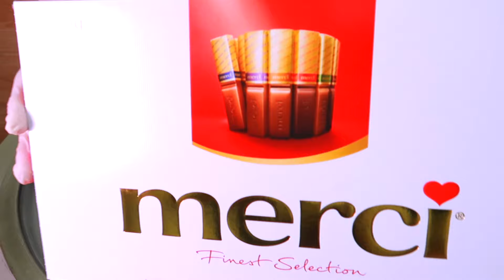Merci Chocolate ice cream rolls street food - ايس كريم رول ميرسي شوكولاتة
Merci Chocolate ice cream rolls street food - ايس كريم رول ب ميرسي شوكولاتة
Merci Chocolate Ice Cream  - ايس كريم  ميرسي شوكولاتة
Merci Chocolate Ice Cream Rolls | how to make oddly satisfying Merci Chocolate ice cream rolled Ice Cream - ايس كريم  أيسكريم  ايس كريم ميرسي شوكلت
Merci Chocolate Ice Cream Rolls | how to make oddly satisfying Merci Chocolate ice cream  rolled Ice Cream - ASMR Food